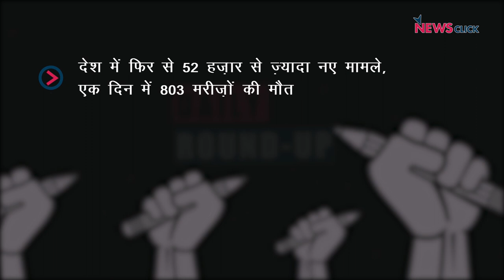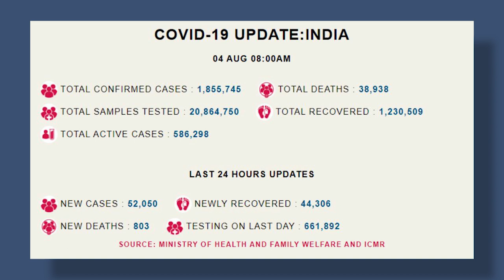प्रवासी मजदूरों पर महामारी की मार, नयी शिक्षा नीति और अन्य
आज बात करेंगे एक सर्वे रिपोर्ट की जिसमे वापस चले गए प्रवासी कामगारों में से करीब दो-तिहाई गांवों में कौशल आधारित रोजगार के अभाव में मजदूर या तो शहरों को लौट चुके हैं अथवा लौटना चाहते हैं। साथ ही देखेंगे नयी शिक्षा नीति (NEP 2020) पर वरिष्ठ पत्रकार उर्मिलेश के साथ देश की जानी-मानी शिक्षाशास्त्री प्रो. अनीता रामपॉल की खास बातचीत का एक भाग |